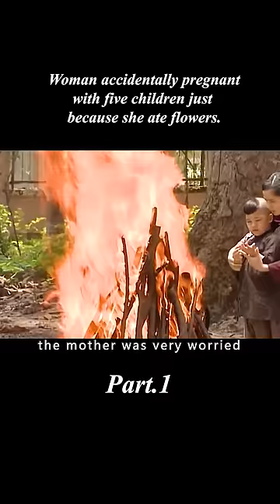【1/3】Woman accidentally pregnant with five children just because she ate flowers.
Genre: Fantasy

Overview: Woman just because the roadside ate a wildflower, accidentally pregnant with five children, the children have divine powers.